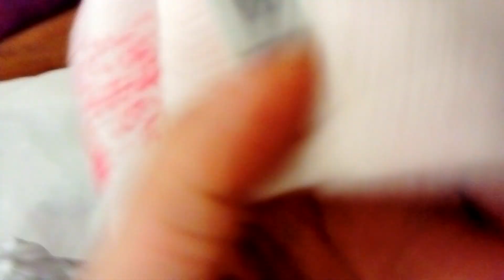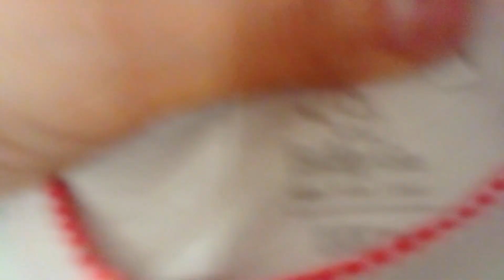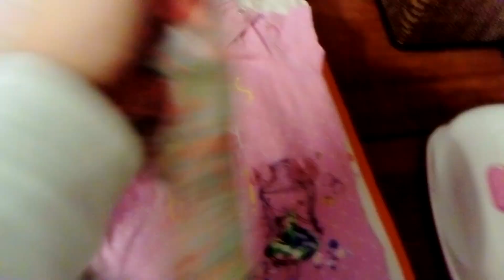Большая распродажа вещей от Надюшки!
У нас накопилось большая куча маленьких нам вещей,  выбирайте)